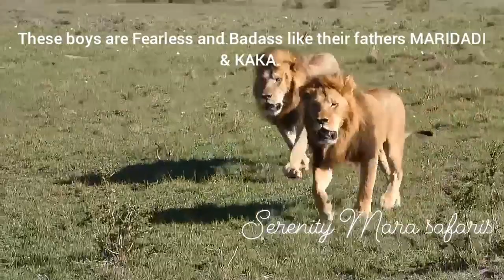Fig Tree Males vs Black Rock boys.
Maasai mara, Kenya.
Video Credit  :: Amos Mutetia Tira.